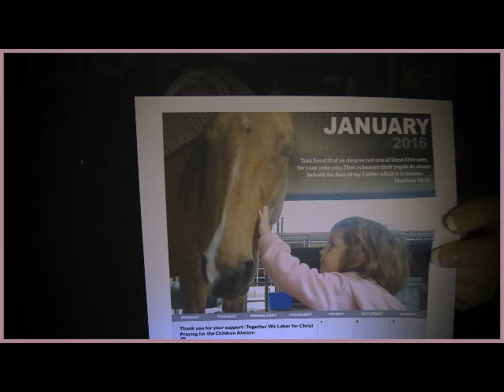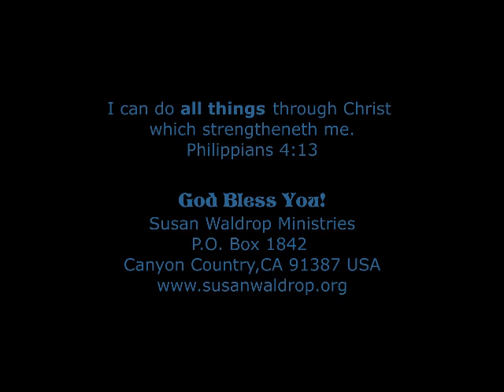DREAM/Prophetic WORD-ALL THINGS ARE YOURS-IMPOSSIBILITIES YOU WILL DO NOW!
1 Corinthians 3
21 Therefore let no man glory in men. For all things are yours,
22 whether Paul or Apollos or Cephas, or the world or life or death, or things present or things to come — all are yours,
23 and ye are Christ’s, and Christ is God’s.